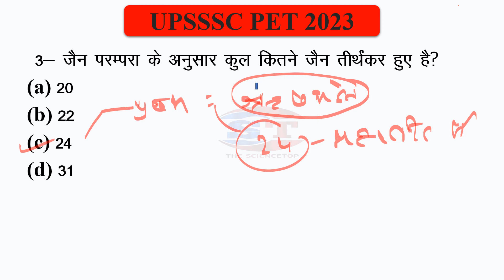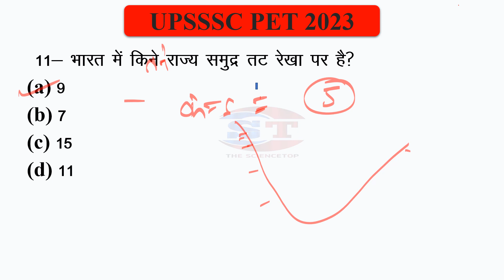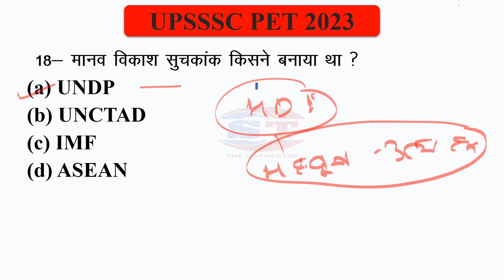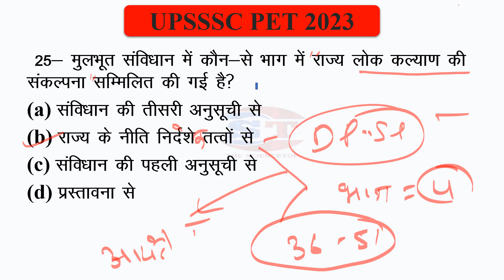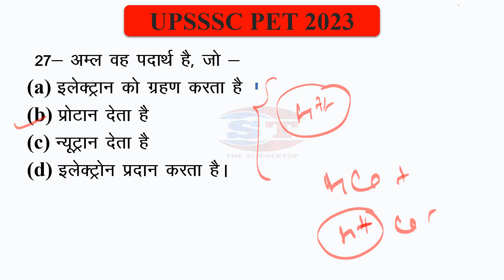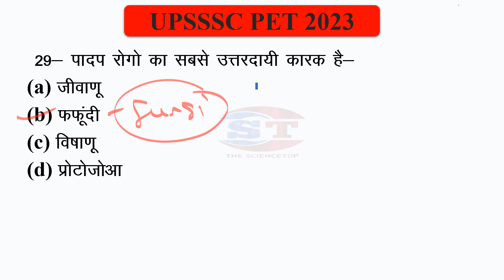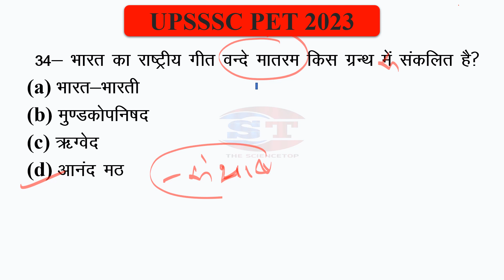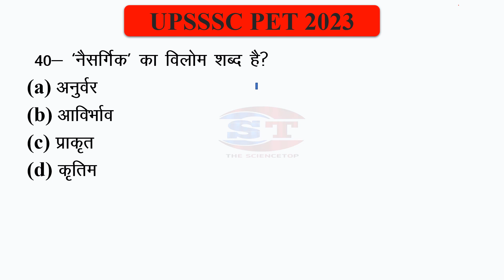UPSSSC PET Mock Test | PET 2023 | UPSSSC Practice Test 4 | मॉक टेस्ट | UPSSSC GK GS In Hindi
Musician:BDKSonic

This vidio is helpful for many competitive exams as well as for the college  going students.